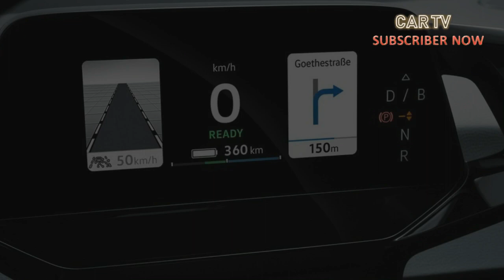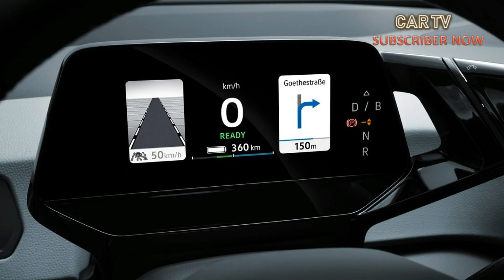New Volkswagen ID.3 2020 Review - Interior And Exterior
New Volkswagen I.3 2020 Review -  Interior And Exterior